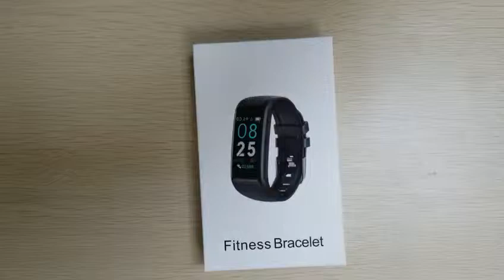Bratara fitness Optimus AT 22